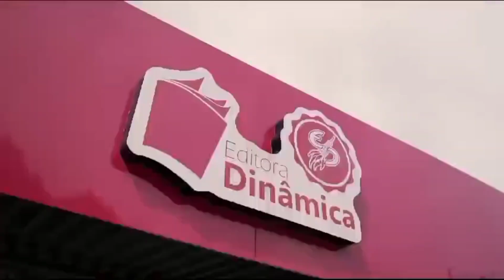Click Dinâmico: Torcida do Laion!! 30/06